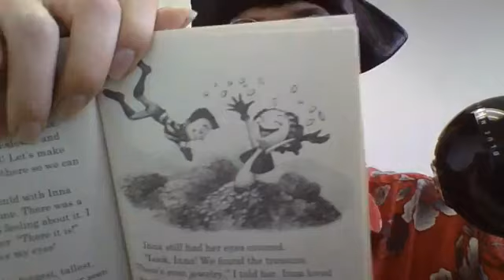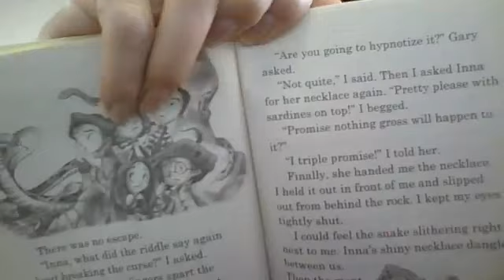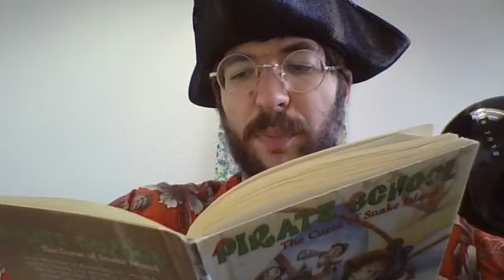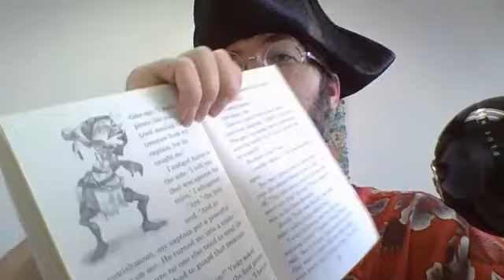Mister Aaron Reads The Curse of Snake Island Part Three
Join Mister Aaron as he continues reading The Curse of Snake Island.